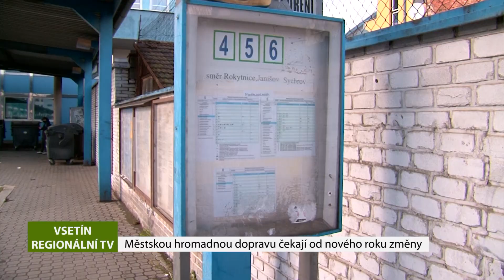VSETÍN: Městskou hromadnou dopravu čekají od nového roku změny